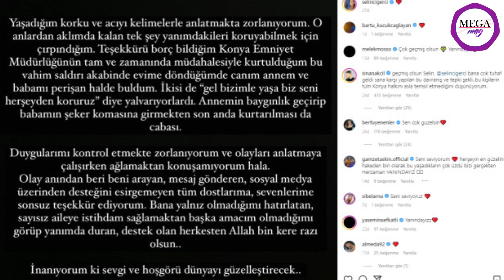Konya'daki açılışında protesto edilen Selin Ciğerci'den ilk açıklama geldi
Mega Mag’den herkese merhaba. Magazin gündeminin birbirinden çarpıcı haberleri ile sizlerleyiz.

Kendi adını taşıyan güzellik merkezleri bulunan SelinCiğerci , bayilik verdiği Konya şubesinin açılışında protesto edildi. Ciğerci'nin olduğu merkezin önüne gelen kalabalık bir grup, "Konya'dan defol" "Ya Allah Bismillah Allah-u Ekber" diyerek bağırmış ve grup, olay yerine gelen polisler tarafından dağıtılmıştı.
"Memleketim" dediği Konya'da uğradığı sözlü saldırı sonrası Instagram hesabından açıklama yapan Ciğerci, yaşadığı korku dolu anları şu sözlerle anlattı: "Yaşadığım korku ve acıyı kelimelerle anlatmakta zorlanıyorum. O anlardan aklımda kalan tek şey yanımdakileri koruyabilmek için çırpındığım. Teşekkürü borç bildiğim Konya Emniyet Müdürlüğünün tam ve zamanında müdahalesiyle kurtulduğum bu vahim saldırı akabinde evime döndüğümde canım annem ve babamı perişan halde buldum. İkisi de 'gel bizimle yaşa biz seni her şeyden koruruz' diye yalvarıyorlardı. Annemin baygınlık geçirip babamı şeker komasına girmekten son anda kurtarılması da cabası.
Duygularımı kontrol etmekte zorlanıyorum ve olayları anlatmaya çalışırken ağlamaktan konuşamıyorum hala. Bana yalnız olmadığımı hatırlatan, sayısız aileye istihdam sağlamaktan başka amacım olmadığımı görüp yanımda duran, destek olan herkesten Allah bin kere razı olsun. İnanıyorum ki sevgi ve hoşgörü dünyayı güzelleştirecek."

Protesto edilen Selin Ciğerci’nin Instagram hesabından yaptığı açıklamadan sonra iki kez evlenip boşandığı eski eşi Gökhan Çıra'dan da destek geldi. Ciğerci ile evliyken evlatlık edinen, şimdilerde sevgilisi ve kızıyla mutlu bir hayat yaşayan GökhanÇıra , Instagram hesabından yaptığı paylaşımda "Böyle bir şeyi hiç kimsenin, hiçbir şehrin ne bu sözleri söylemeye hakkı nede de bu denli hareketler yapmaya hakkı vardır. Bu yapılan tamamen karaktersizlik ve şerefsizliktir. Bunu savunan da benim gözde bizim gözümüzde aynı olmak zorundadır. O şehrin insanları oradan ekmek yiyecek bunu düşünmeden gerçi düşünmeye akılları olsa böyle bir şey yapmaz, yapamazlar. Tek diyeceğim yazıklar olsun" dedi.

İrem Derici, cesur kıyafetiyle sahnelerde

Eski Survivor yarışmacılarından AtakanIşıktutan ’a gönlünü kaptıran ve şu sıralar aşk sarhoşu olan ünlü şarkıcı İremDerici , önceki akşam İstanbul'daki bir mekanda sahne aldı. Sahne kıyafeti ile de dikkat çeken ünlü şarkıcı, siyah derin yırtmaçlı elbisesiyle beğeni topladı. Şarkıcı paylaşımına "İrem Derici'ye aşk yaradı. Eee gudubet miydim? Ulan iki ay önce... Ben hep betonum, sus." diye yazdı.

Deniz Seki'nin gerçek hali

İki çocuk annesi Fahriye Evcen

Geçtiğimiz haftalarda doğum yapan FahriyeEvcen ikinci kez erkek çocuk annesi olmuş, küçük oğluna Kerem adını vermişti. Anne olunca dizi projelerine ara verse de reklam anlaşmalarıyla hayranlarıyla buluşan güzel oyuncu Fahriye Evcen, çocuklarının bakımı ile bizzat kendisi ilgileniyor. Oğlu Karan'ı kucağında uyutan Fahriye Evcen'in yorgun ama huzurlu hali dikkat çekti.

Seren Serengil günah çıkardı!

Geçtiğimiz yıl magazin gündemi haftalarca eski eşler DenizUğur ile RehaMuhtar 'ın velayet çekişmesini konuşmuştu. Çocukları için eski eşi Reha Muhtar'a karşı mücadele eden Deniz Uğur zor günlerin ardından kızının geçici velayetini almayı başarmıştı. Mahkemede Reha Muhtar'ı yalnız bırakmayan SerenSerengil , Muhtar için "Dünyanın en iyi babası" demişti... Sosyal medyada ses kayıtlarına rağmen Reha Muhtar'a destek veren Seren Serengil'e tepki yağmıştı. Aylar sonra Seren Serengil adeta günah çıkardı. Seren Serengil, Deniz Uğur ile samimi karesini paylaşarak "Yanılmışım, Deniz Uğur'a özür borçluyum" dedi.

Yargı'nın Rıdvan'ı sete ziyarete gitti, kendi cenaze sahnesinde oynadı

Yargı ’nın Rıdvan’ı YiğitKalkavan ekibe veda etmiş, hemen ardından da Pars’a hayat veren MehmetYılmazAk diziden ayrılmıştı. Peş peşe ayrılıkların yaşandığı dizideki rolü biter bitmez Kalkavan imajını yeniledi. Saçlarını kestiren ve sakal bırakan yakışıklı oyuncu geçen günlerde sete ziyarete gitti. Ancak bu görüşme ziyaretle sınırlı kalmadı. Ekiptekiler Kalkavan’a kendi cenaze sahnesine oynamayı teklif etti. Kalkavan da kendi fotoğrafını yakasına takıp cenaze sahnesinde kamera karşısına geçti.